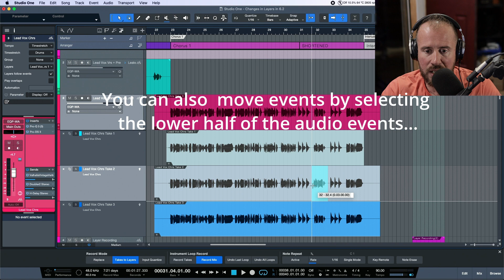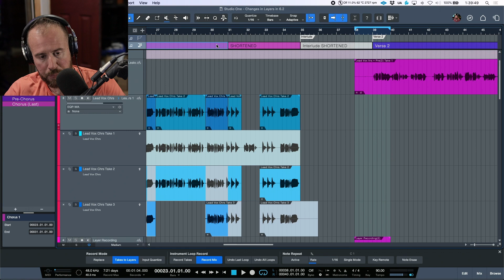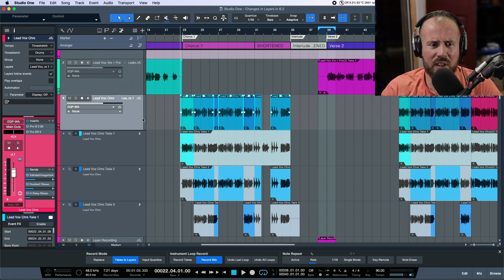New Layer Workflows in Studio One 6.2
In this video, I take a look at some of the changes / improvements that were added in Studio One 6.2 - with respect to how layers work.

00:00 - Intro
00:21 - No Layers for 1 recorded take
01:32 - Editing Layer Contents
04:11 - No more overlapping Layers!!